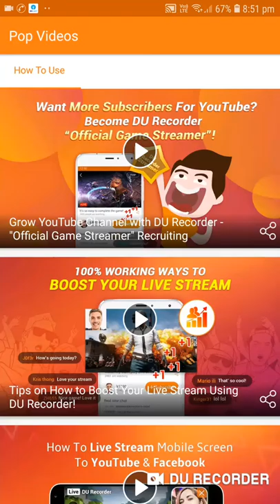Footballers on fire